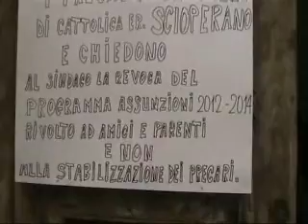Protesta precari a Cattolica, replica del sindaco Piro